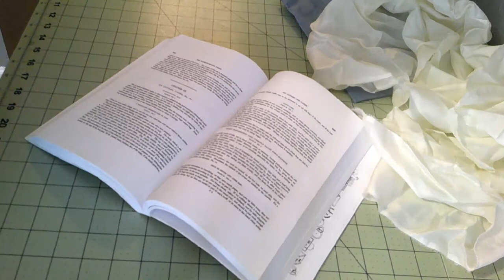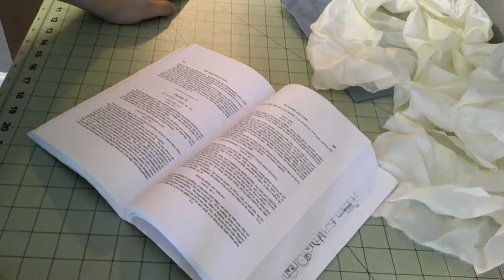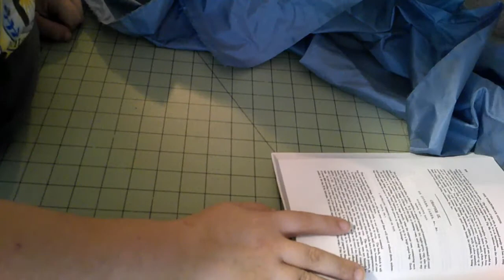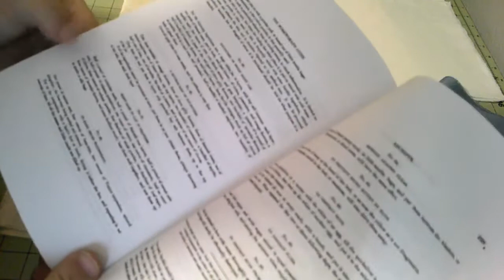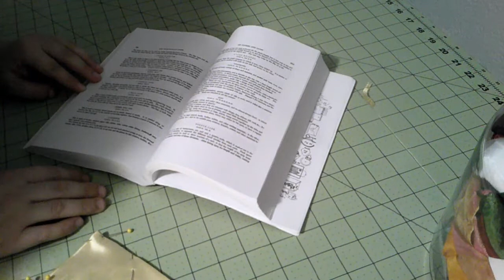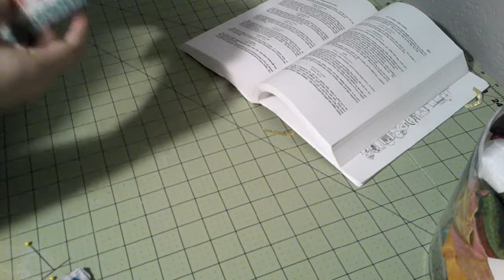Card and Handkerchief Cases || A Historical Sewing Vlog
More Workwoman's Guide projects!  First up is a handkerchief case, which is made from silk.  The pockets are filled with perfume (or potpouri if you will) and then quilted.  The case is edged with silk ribbon.  The other case is a card case, embroidered with beads featuring a floral design on one side and my character's initials on the other.  It is lined with yellow silk taffeta and fits my visiting cards.

To see a little research on visiting cards in the 1830s as well as some original card cases

I promise at some point I will stop all these little filler projects, quit dragging my feet, and work on my 1830s wardrobe.  Currently the plan is to start sewing chemises/corset/sleeve plumpers this month/early November and the have the videos start coming out in later November/early December.  Then we can work on dresses.  So they ARE coming :).  I have them scheduled to sew and shoot now so I think there only one or two 1830s projects before we get to actual CLOTHES.